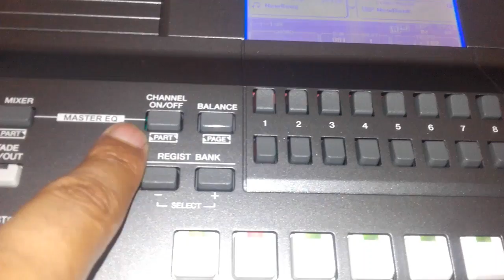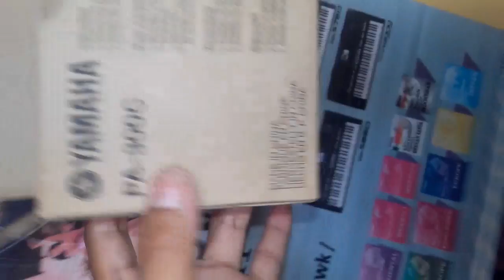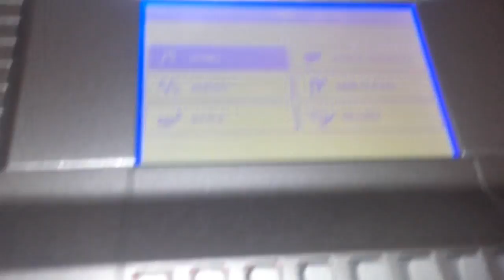YAMAHA CORPORATION PSR S 670